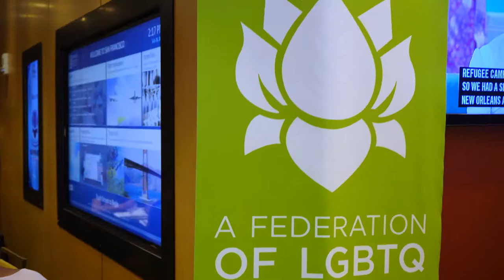When All The Queer Asians Came Together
I went to the National Queer Asian Pacific Islander Conference in San Francisco! I got to meet so many people of my kind. Here's an insider look from me and my coworker Monica!